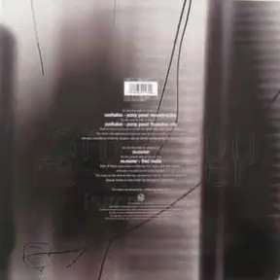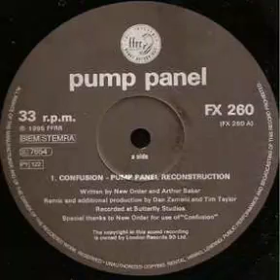Pump Panel - Confusion (Pump Panel Reconstruction Mix)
FFRR  1995